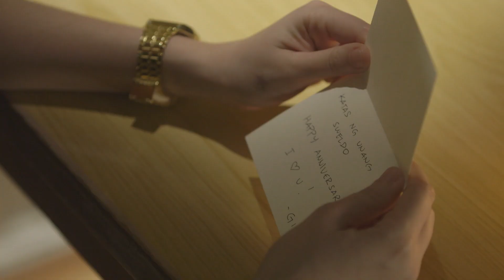MMK "Love Again" August 31, 2019 Trailer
Maalaala Mo Kaya trending scenes in Love Again episode.